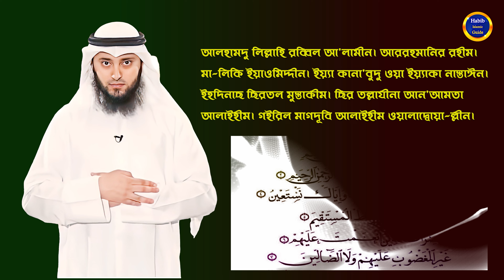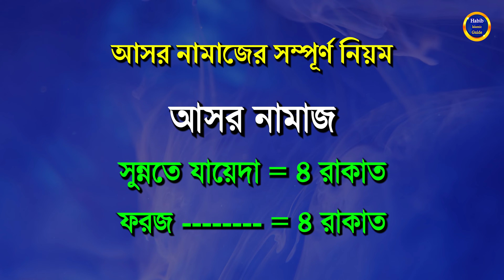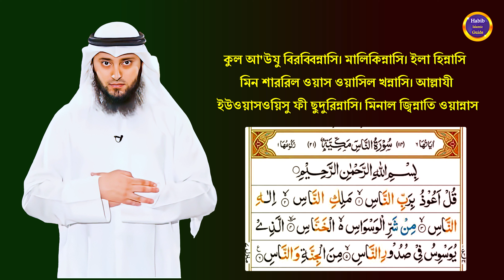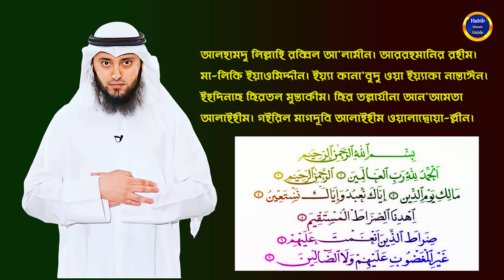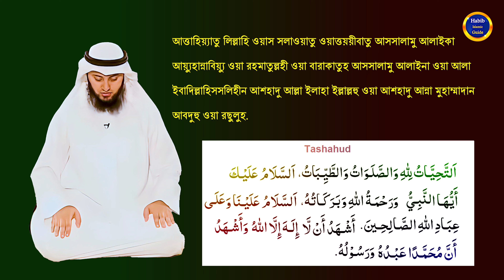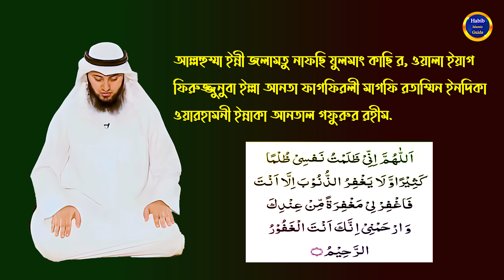আসর নামাজ পড়ার নিয়ম | Asar Namaz Porar Niom | Habib Islamic Guide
সুপ্রিয় দর্শকশ্রোতা আস্সালামু আলাইকুম ওয়া রহমাতুল্লহ। Habib Islamic Guide চ্যানেলটি, ইসলাম ও ইসলামি আমল শিক্ষা এবং কুরআন হাদিসের আলোকে ধর্মীয় বিভিন্ন বিষয় প্রচারের একটি অন্যতম মাধ্যম। যেমন- কালিমাহ, নামাজ, রোজা, হজ্জ, যাকাতের বিভিন্ন গুরুত্বপূর্ণ মাসআলাহ মাসায়েলের আলোচনা। সুতরাং আমাদের পাশে থেকে ইসলামী কাজে সহযোগীতা করতে আপনাদের সুমর্জি কামনা করছি।

Dear Audience Assalamu Alaikum wa Rahmatullah. Habib Islamic Guide The channel is one of the means of promoting Islam and Islamic practices and various religious issues in the light of Quran and Hadith. Such as- Kalimah, prayers, fasting, Hajj, discussion of various important masalah masayel of zakat. So, I wish you all the best to cooperate in Islamic work from our side.

✅সকল প্রকার ইসলামিক ভিডিওগুলো দেখতে এ লিংক গুলোতে ক্লিক করুন =